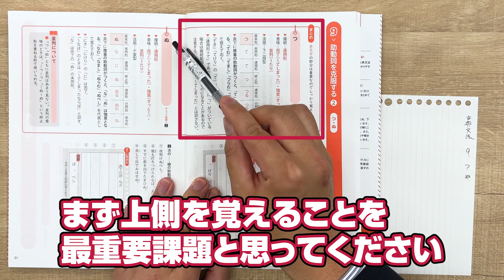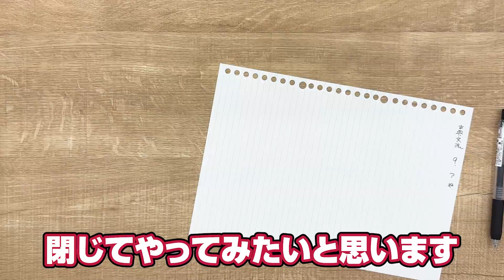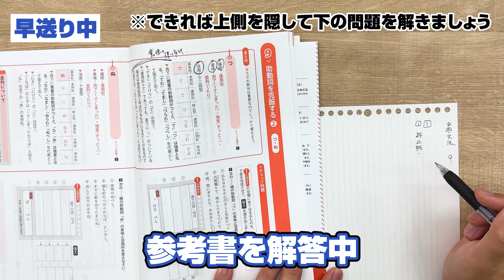【手元動画】古文の勉強法を『やさしくわかりやすい古典文法』を使って解説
今回のテーマは「【手元動画】古文の勉強法を『やさしくわかりやすい古典文法』を使って解説」です。
古典が苦手なそこのキミ！
高田先生に勉強法を教わって古典文法マスターを目指そう！

【目次】
0:00 今日のテーマ
0:26 手元画面
1:11 参考書の内容暗記中
1:25 覚えられているか確認
2:05 参考書を進めていく
3:22 古典文法苦手な人へ
3:41 まとめ